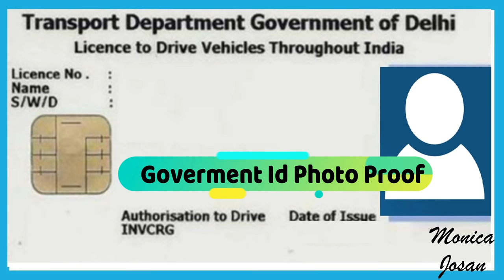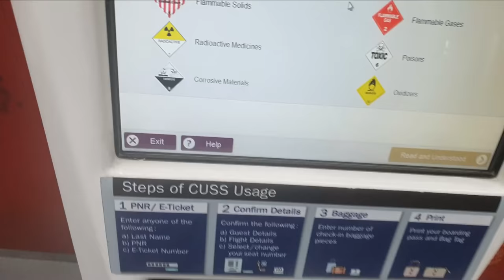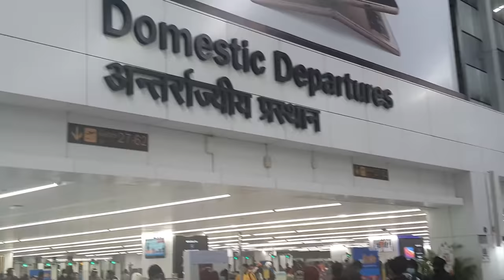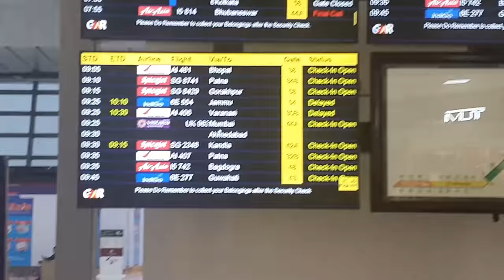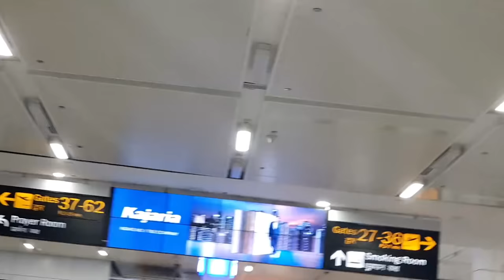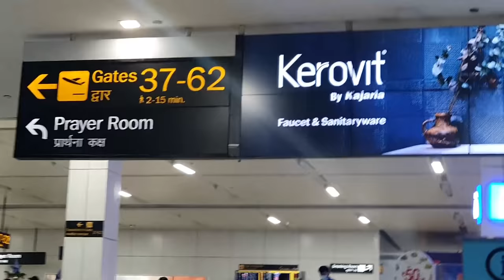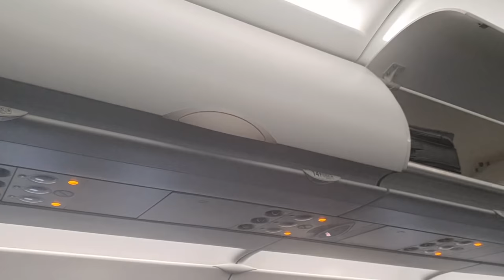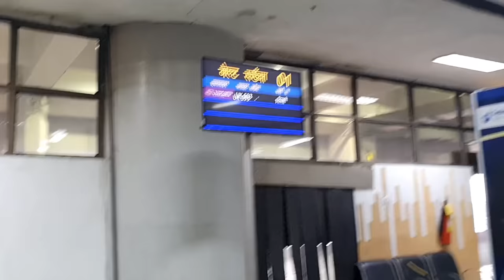पहली बार हवाई यात्रा कैसे करें step by step First Time Air Travel airport guide pheli hawai yatra